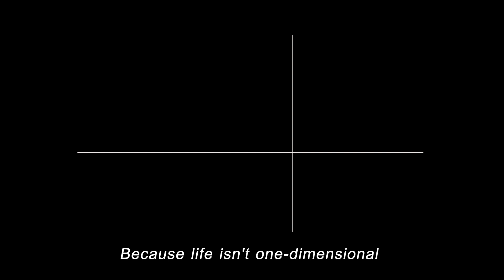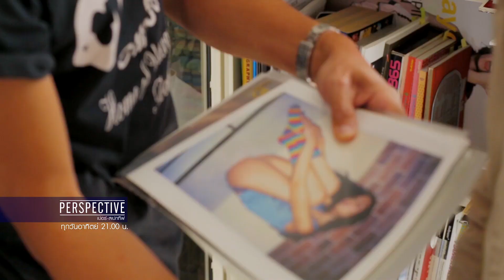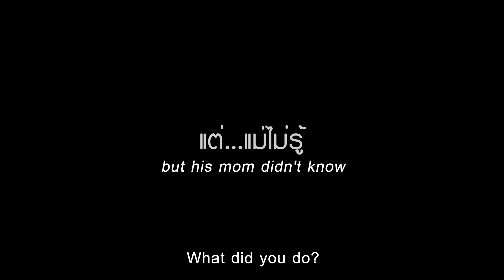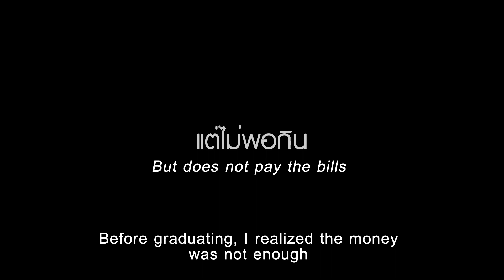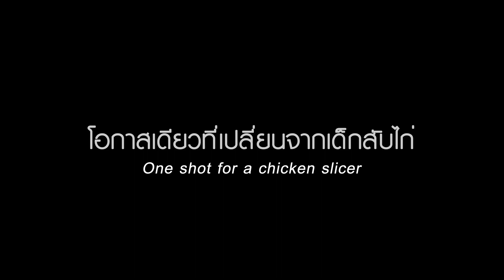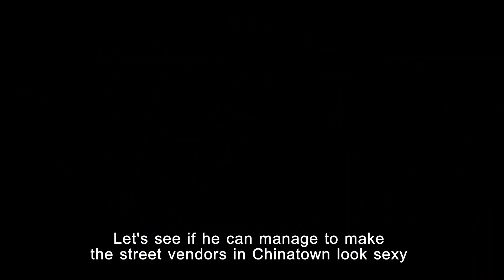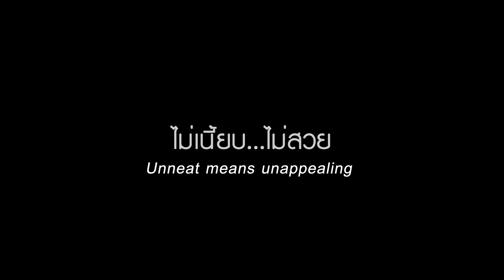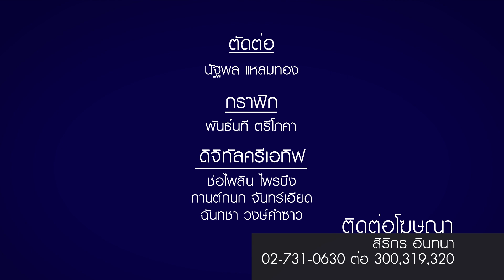Perspective : ช่างภาพแนวเซ็กซี่สุดอาร์ต “จอร์จ-ธาดา วาริช” [4 ก.พ.61]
ติดตามรายการเปอสเปคทีฟ [Perspective] คืนวันอาทิตย์ เวลา 21.00 น.ทางช่อง 9 MCOT HD (เลข 30) และ Facebook Live : PespectiveTV

“เปอร์สเปกทิฟ” อาทิตย์นี้ พาไปเรียนรู้เทคนิคการถ่ายภาพสุดเซ็กซี่สไตล์ ‘จอร์จ-ธาดา วาริช’ ซึ่งกว่าจะมาเป็นช่างภาพชื่อดังแถวหน้าของเมืองไทย ได้ถ่ายภาพปกอัลบั้มให้ซุปตาร์ชื่อดัง อย่าง  ‘เบิร์ด-ธงชัย’ ‘ทาทา ยัง’ ‘เจ-เจตริน’ ฯลฯ  ก่อนจะมาถ่ายภาพแนวศิลปะสุดเซ็กซี่ เรียกว่าสั่นสะเทือนวงการแฟชั่นในสไตล์ของเขา

“Perspective” takes you through the lens of a famous photographer “George Tada Varich”. Before becoming a leading boudoir photographer, with his latest work Dark Paradise, he was once kicked out of high school for cutting classes to go play snooker. In NYC he sliced chickens for money. He turned his life around by stepping out of his comfort zone and became successful.

Hear about what George Tada’s “camera twitching” technique is. Must watch for all shutterbugs. On “Perspective” this Sunday February 4 at 9PM on 9 MCOT HD (30) and on Facebook Live: PerspectiveTV

Line : @JSLGlobalMedia

154 ลาดพร้าว ซอย 107 แขวงคลองจั่น เขตบางกะปิ กรุงเทพฯ 10240
154 Ladprao Road (Soi 107) Klongjan, Bangkapi, Bangkok 10240 Thailand